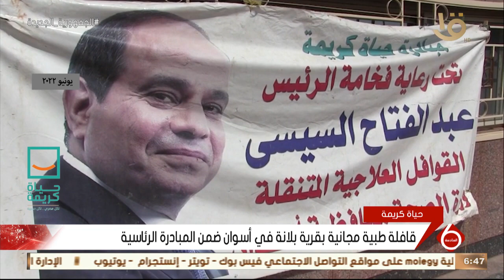نشرة السادسة | قافلة طبية بقرية بلانة في أسوان ضمن مبادرة حياة كريمة